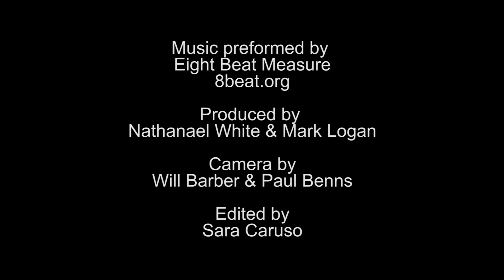Thank You (For Helping RIT Again)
Thank you for your generous gifts to RIT! Your commitment to helping our students and the university is sincerely appreciated. Your support has changed many lives for the better. Your generosity enables RIT to continuously grow and prosper and most importantly, support our students. This year, we asked some of own students, Nathanael White '14, Paul Benns '16, Sara Caruso '16, and Mark Logan '15,  to show you their appreciation. Please watch our video created by RIT students and performed by RIT's award-winning a cappella group, Eight Beat Measure. Again, thank you to our amazing donors for all you do to help RIT. This video is for you. You make it happen... together as one.